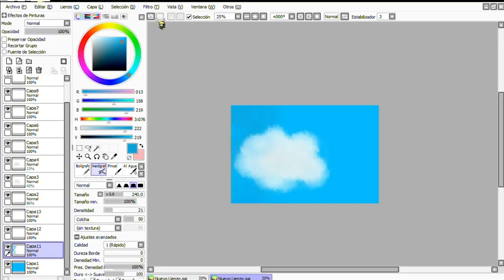Mi Primer Paisaje By Emilio